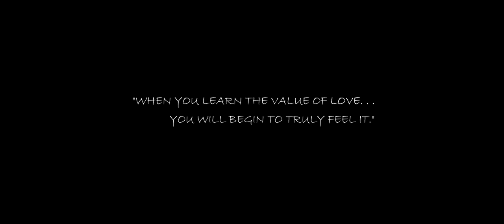Ethirvinaiyaatru Tamil Movie | Manasu Thudikithadi Song Video | Sanam Shetty | Alex | Trend Music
Presenting you the Poetically Engaging Manasu Thudikithadi Song Video From Ethirvinaiyaatru Movie Starring Sanam Shetty & Alex.Music Composed by Alex. Vocals rendered By Alex. Lyrics penned by Baba Shankar. Produced by Thaayin Arul Productions .

Manasu Thudikithadi Song Credits :-
Song Cast : Alex, Sanam Shetty, Shyam Ravishankar, Max, Sam, Naveen,
Surendar, Mathivannan
Banner : Thaayin Arul Productions
Executive Producers : Farooq Ali, Manish Ajwani, Anitha Alex
Singer : Alex
Music Composed by  Alex
Lyrics : Baba Shankar
Song Director : Alex
DOP : Arjunan Bagath
CG: Pradeep
Editor : Chandrakumar G
Camera Assistants : Sampath, Rajesh
Colorist : Sreeram, Getin Dream
Studios

Musician Credits :-
Violin : Shyam Ravishankar
Keyboards, Synth & Rhythm Programming : Balaji G
Recorded & Mixed at Jyo Star Studios, Chennai
Sound Engineer : Prasanth & Mei Anbu
Mixed & Mastered by C Jerome
Studio Manager : Vijay Ram